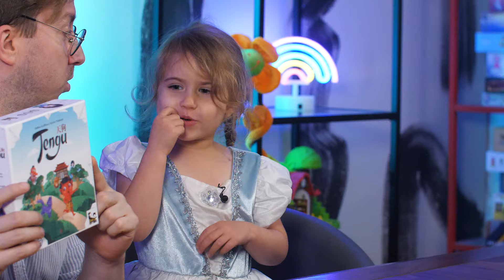Tengu - Notre partie complète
Vidéo commanditée par Bankiiiz Editions

Retrouvez Emiliana et Raph dans leur aventure pour retrouver les jouets des Yokaï que le grand méchant Tengu a lancé dans la forêt. Réussiront-il ?

Un jeu de Julien Griffon et Xavier Violeau
Illustré par Christine Alcouffe
et édité par Bankiiiz Editions

👀 EXCLUSIVITIES !! 👀

❓On est qui nous ❓

Salut internet ! Ce message s’adresse à tous.tes les gamers, rôlistes, boardgamers et fans d'humour de ce monde.

Nous sommes Es-tu game, votre destination préférée pour des parties de jeux de table endiablées et des aventures de jeux de rôle à couper le souffe.

Ici, nous faisons rimer plaisir de jouer avec drôleries spontanées, tout ça dans un français presqu’impeccable ! Notre équipe hilarante d'acteurs et actrices passionnés est prête à vous en faire voir de toutes les couleurs.

Que vous soyez un gamer chevronné ou que vous découvriez les jeux pour la première fois, nos vidéos sont conçues pour vous apprendre les bases du monde du jeu tout en vous divertissant. Attendez-vous à des présentations de jeux de table efficaces, des explications courtes et faciles à suivre autant pour les débutants que les experts ! 🎮📘

On a aussi créé une chaîne dédiée exclusivement au jeux de rôle! Où notre maître de jeu expert Pierre-Louis Renaud invente des histoires avec un lot de créateurs passionnés. Pour les fans de Donjons & Dragons c'est par ici 👇

Alors, êtes-vous prêts à découvrir de nouveaux jeux, à rire aux éclats et à rejoindre notre famille de gamers ?